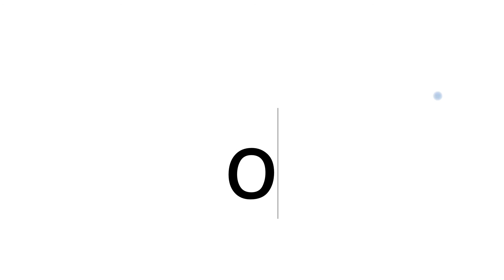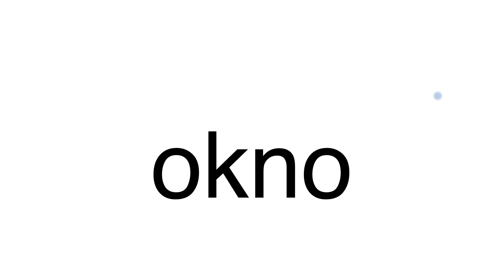BASICPOLISH. NOUNS AND THEIR GENDER (3)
Learn how to determine the gender of Polish nouns.
It's really easy! :-)

Mon